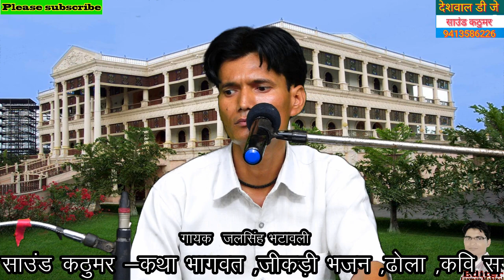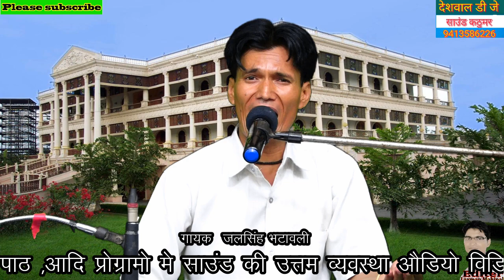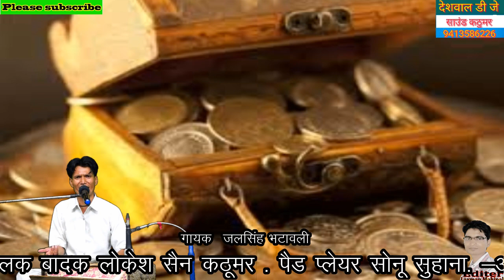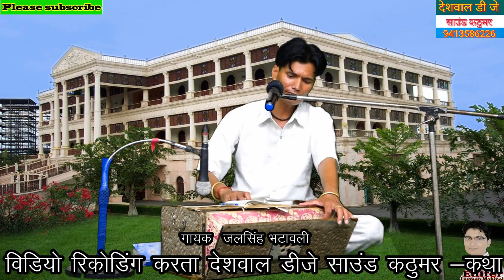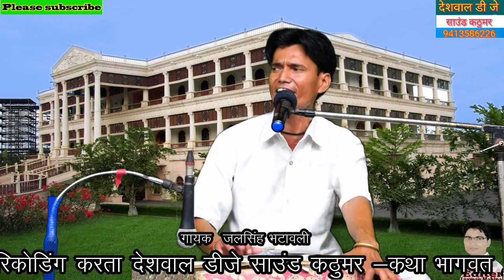एक दर्द भरा गीत चौधरी जलसिंह ने एक गरीब बेटी की हत्यारो के खिलाफ पुलिस को क्या क्या बयान दिये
# Jalsingh bhtabli ka New song